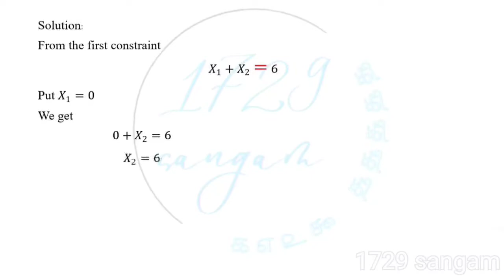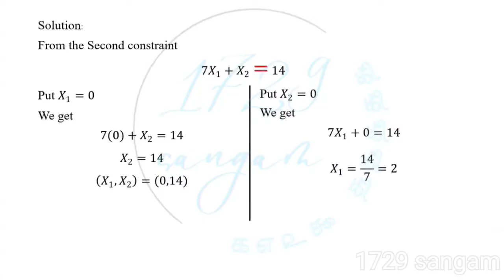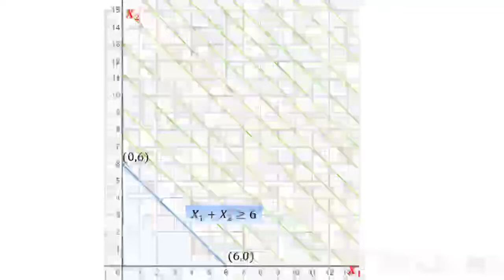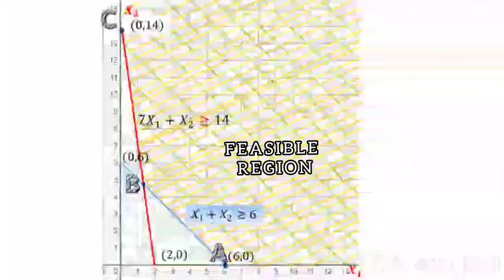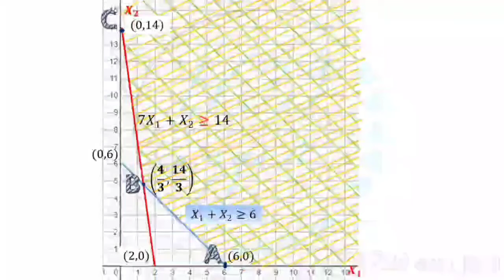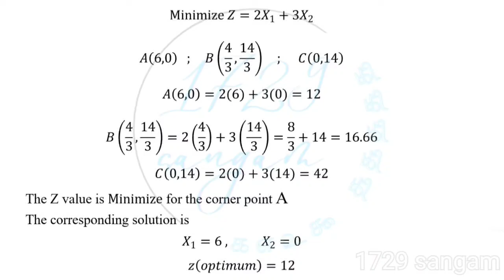graphical method in tamil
quantitative techniques for decision making
MBA ANNA UNIVERSITY  II semester

Solve the following LP problem using graphical method
Minimize Z=2X_1+3X_2
Subject to
X_1+X_2≥6
7X_1+X_2≥14
X_1 and X_2≥0